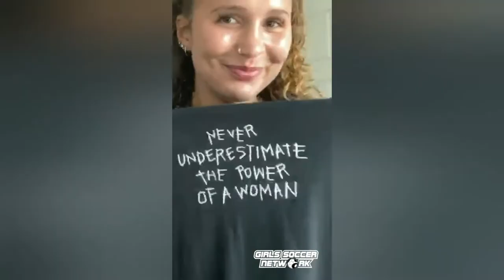Off the Pitch Style - Trailer 1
Here is Promo #1 to our new series 'Off the Pitch Style with Jamia Fields', enjoy!